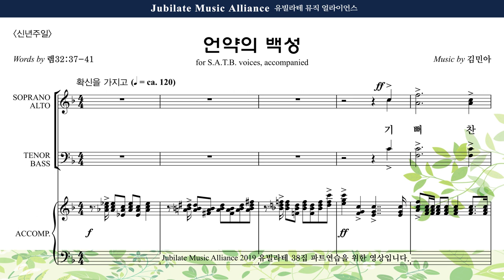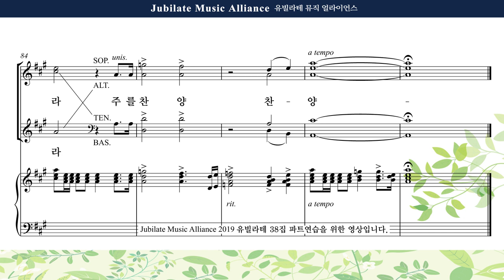[유빌라테 명품성가 38집] 06 김민아 언약의 백성